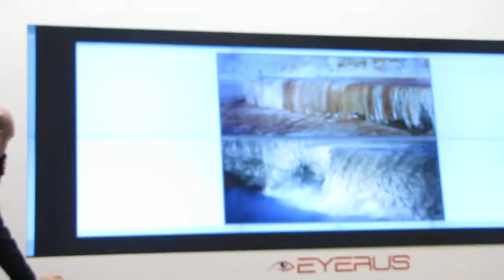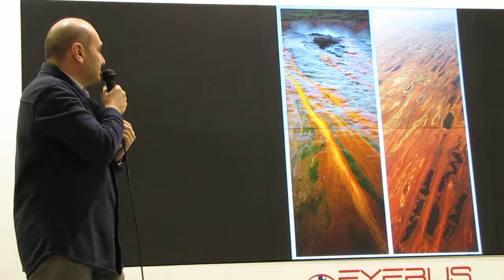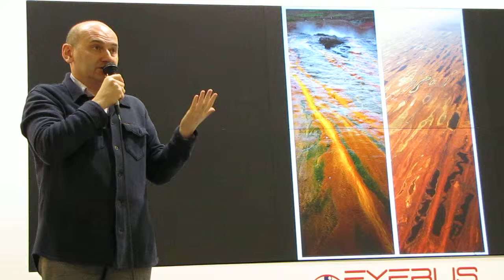Саша Генцис, Концепция создания фотографических дуэтов часть-1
07 февраля 2015 г. в Москве в Центральном доме художника  (Москва, Крымский вал д.10) На Всероссийском фестивале природной фотографии Первозданная Россия.  Выступил известный фотограф Саша Генцис который рассказал о "Концепция создания фотографических дуэтов".  Выставка продлится до 22 февраля 2015 г.